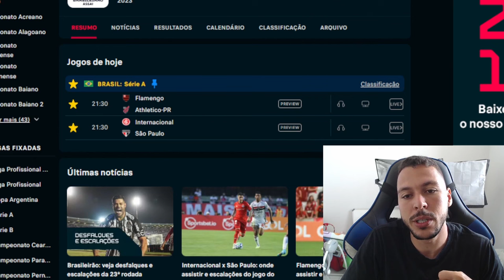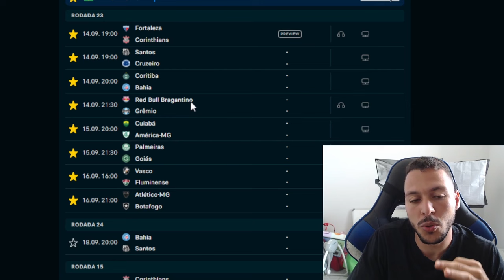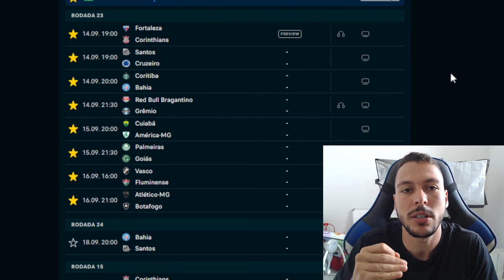PALPITES DA 23ª RODADA DO BRASILEIRÃO 2023